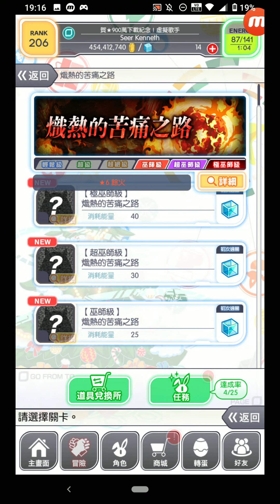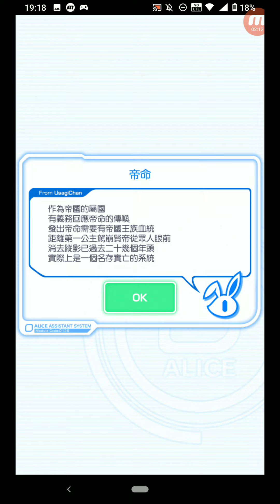Crash Fever #3120 冒險 活動 期間限定冒險 ★6 餘火 熾熱的苦痛之路 【巫師級】熾熱的苦痛之路 單人遊玩